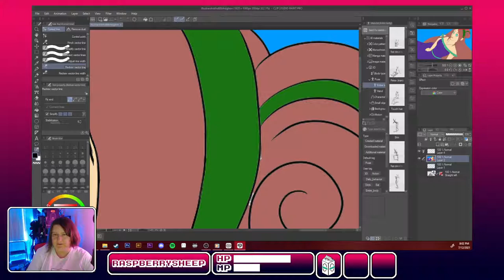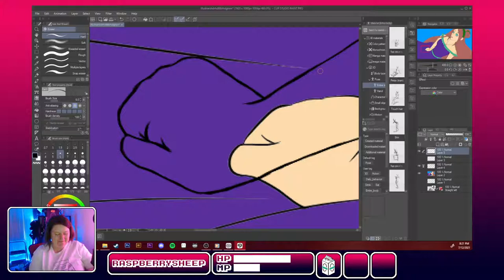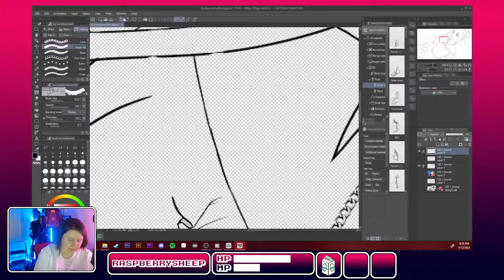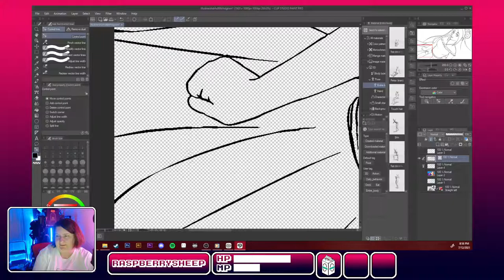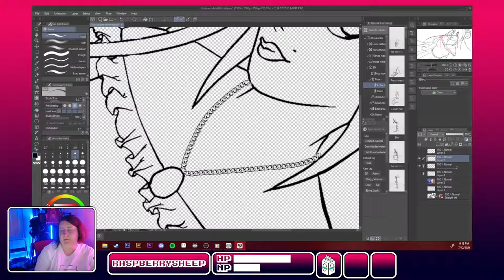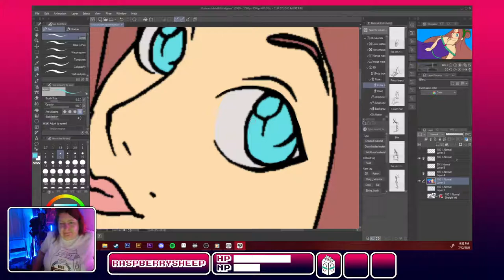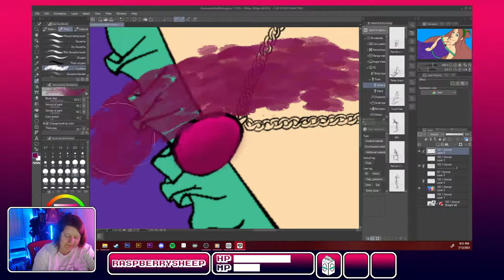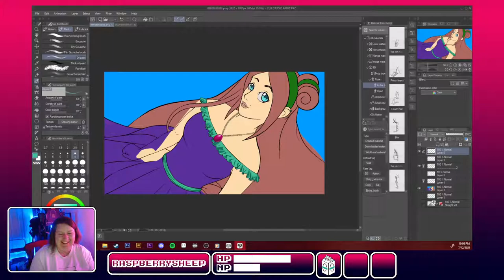Clip Paint Studio Part 2 - the Learning Continues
Last week, you saw my struggle posing mannequins, lining and putting in flat colours. This week, I hope to do some shading and painting, maybe with a little less struggling :P
Come see how I do, give opinions and ask questions!